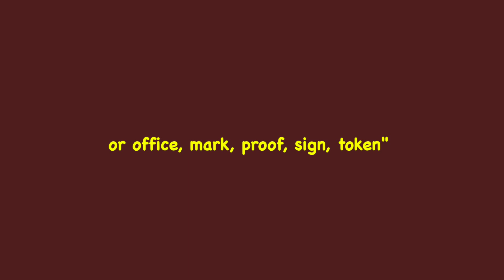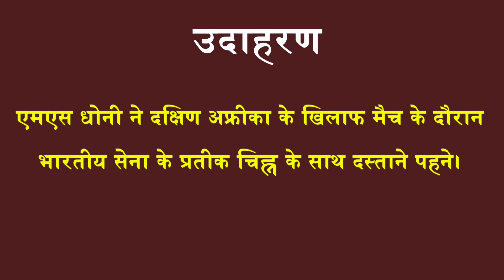Insignia Meaning in Hindi - HinKhoj Dictionary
Hello Friends!
Insignia  badge, crest, emblem and Hindi meaning is प्रतीक चिह्न.
We choose this word as Word of the day with sentence example -MS Dhoni sported gloves with Indian Army insignia during the match against South Africa. Here Insignia is used as a noun.